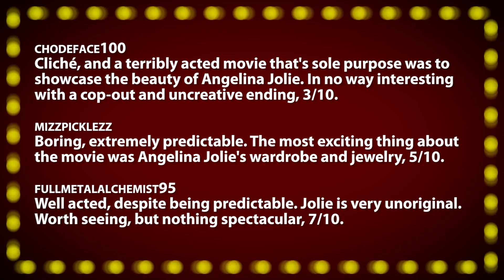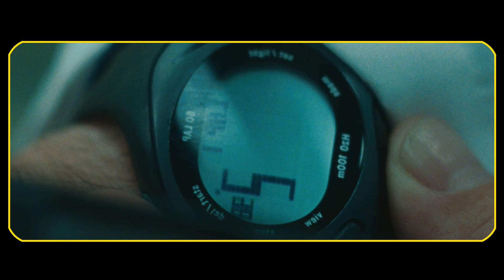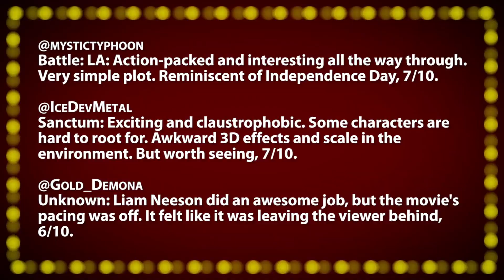Russel Crow Escapes Police In THE NEXT THREE DAYS -- Movie Review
VISIT the "Movie Night Archive" for individual reviews and trailer commentaries

Tonight's Films:
• The Tourist -- Unmotivated, wasted potential. Simply boring, 3/10.
• Next Three Days -- Thrilling examination of forced choices, 7/10.